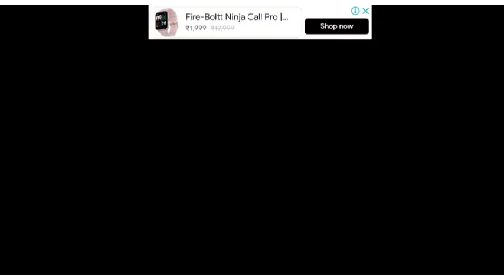PLAYING GRANNY iS Barbie DAY 325, funny game full Gameplay viral video Android#gaming